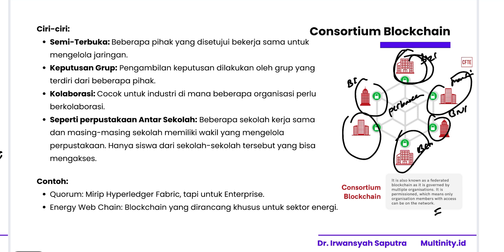Belajar Blockchain Dari Awal Buat Siapa Aja Bebas (Mengenal Consortium Blockchain)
Kita akan belajar blockchain dari awal pakai solidity. Di Episode 9 kita belajar Mengenal jenis blockchain yang ketiga yaitu Consortium Blockchain.